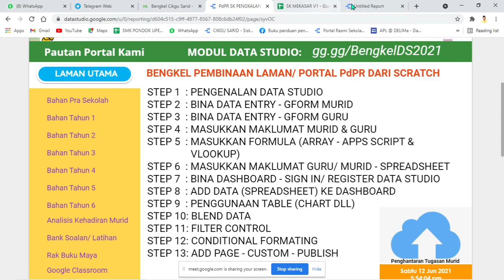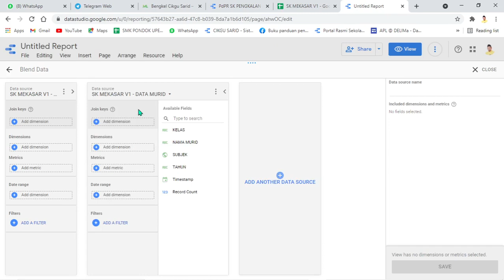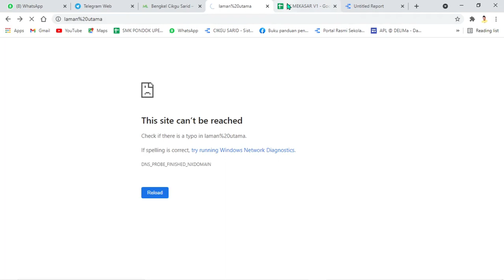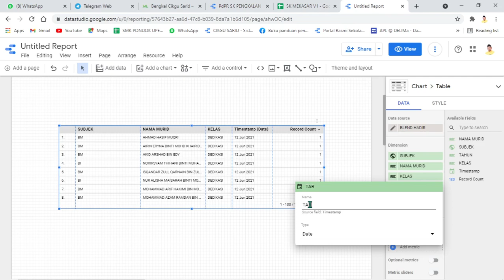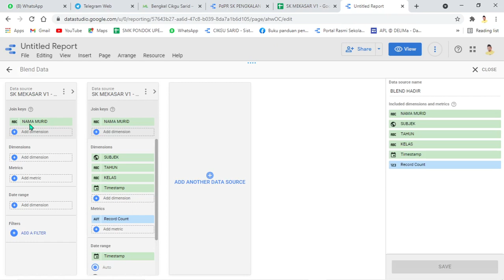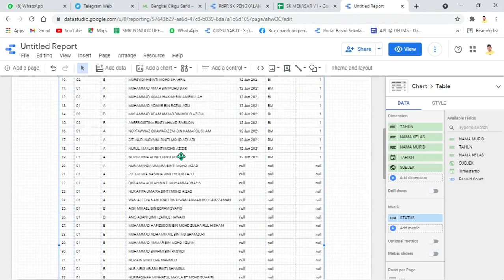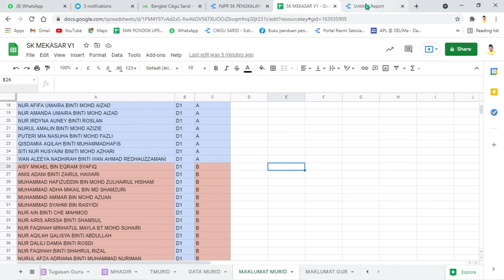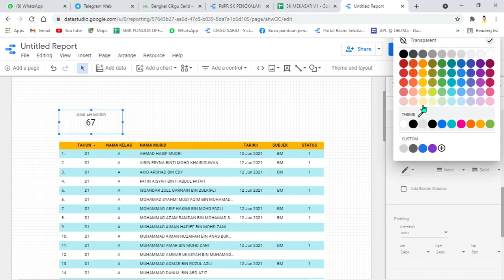STEP 9 DAN 10 : PENGGUNAAN TABLE (CHART DLL) BLEND DATA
BENGKEL PEMBINAAN LAMAN/ PORTAL PdPR DARI SCRATCH

Semoga dapat membantu cikgu2 semua..
Terima kasih..